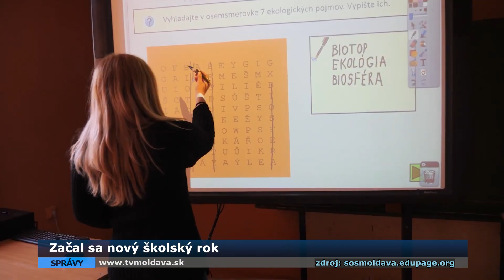Začal sa nový školský rok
Školský rok 2023/2024 je od pondelka 4. septembra realitou a pochopiteľne sa týka aj žiakov navštevujúcich školy v Moldave nad Bodvou.